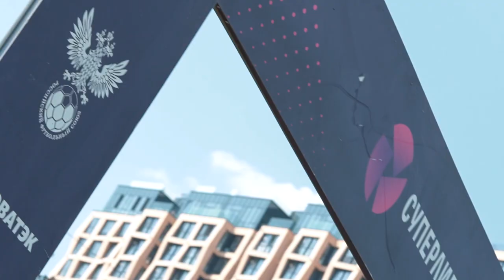LIVE: Суперлига 2021, 15-й тур. ЦСКА 1:0 "Ростов"